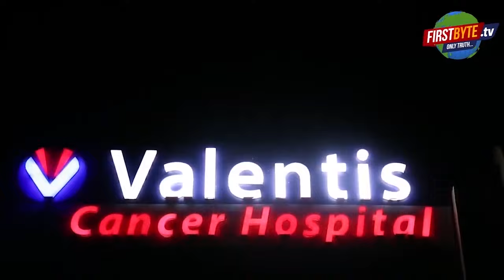पेपर लीक कांड में नेचर वैली रिसॅार्ट का मालिक गिरफ्तार - First Byte Tv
करीब चालीस लाख अभ्यर्थियों ने दी थी परीक्षा
16 व 18 फरवरी को हुई थी परीक्षा
पेपर आउट के विरोध में अभ्यर्थी उतरे थे सड़क पर
योगी सरकार ने कर दी थी परीक्षा निरस्त
छह माह में दोबारा परीक्षा का योगी का वादा
पेपर लीक कांड में नेचर वैली रिसॅार्ट का मालिक गिरफ्तार
यूपी पुलिस भर्ती में करीब चालीस लाख अभ्यर्थियों के जीवन से खिलवाड़ करने वाले पेपर लीक कांड में मेरठ एसटीएफ ने बड़ी सफलता प्राप्त करते हुए ग्रुरूग्राम के नेचर वैली रिसार्ट के मालिक सतीश धनकड़ को गिरफ्तार कर लिया है। नेचर वैली रिसार्ट से ही 18 फरवरी को सेकेंड शिफ्ट में होने वाली पुलिस भर्ती परीक्षा का पेपर दो दिन पहले ही आउट कराया गया था। सतीश धनकड़ को मेरठ के कंकरखेड़ा थाने लाकर पूछताछ की जा रही है। पेपर लीक के बाद अभ्यर्थियों ने लखनऊ व प्रयागराज में जमकर हंगामा किया था। इस पर योगी सरकार ने परीक्षा निरस्त करते हुए आगामी छह माह में पुन परीक्षा कराने का दावा किया है
Meerut STF has achieved great success in the paper leak scandal which has played with the lives of about 40 lakh candidates in UP Police recruitment and has arrested Satish Dhankar, owner of Nature Valley Resort of Gurugram. The paper for the police recruitment examination to be held in the second shift on February 18 was released two days in advance from the Nature Valley Resort itself.Satish Dhankar is being brought to Kankarkheda police station in Meerut and is being interrogated. After the paper leak, the candidates created a ruckus in Lucknow and Prayagraj. On this, the Yogi government has canceled the examination and claimed to conduct the examination again in the next six months.